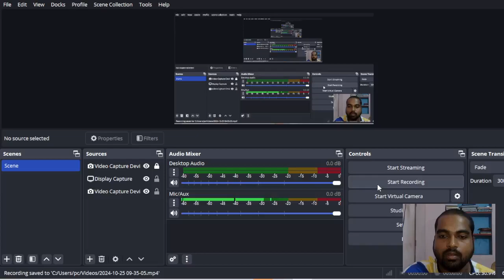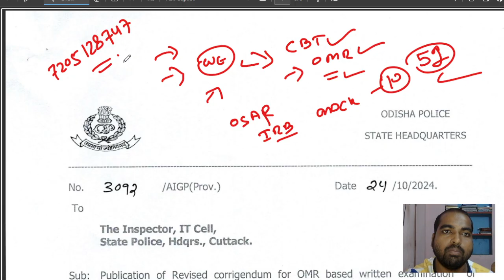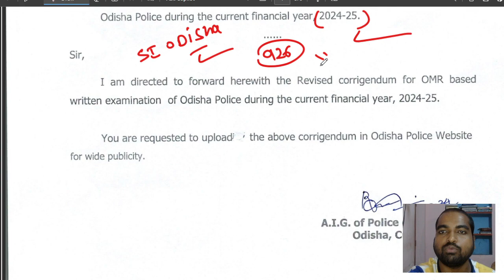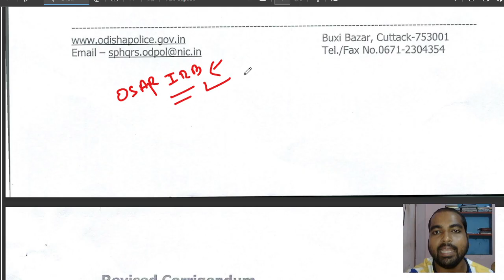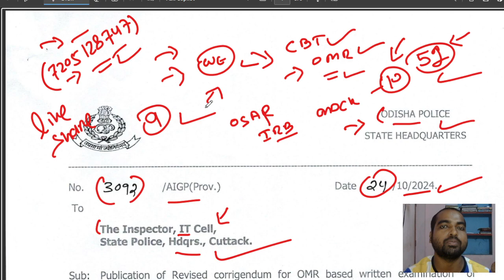OSAP IRB SI Written Exam Latest Update 2024 | Odisha Police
OSAP IRB SI Written Exam Latest Update 2024 | Odisha Police | Odisha gvt portal 2024 @odishagvtportal

Get the latest updates on Odisha Police OSAP IRB Written Exam! If you're preparing for the Odisha Police OSAP IRB Written Exam, this video is for you! Stay ahead of the competition with the most recent news and updates on the exam. From exam dates to syllabus changes, we've got you covered. Watch till the end to know everything you need to know about the Odisha Police OSAP IRB Written Exam.

odishajobreporter,
fmmanoj,
odisha job reporter,
odisha job,
odisha job info,
ics tips,
odia space,
fm manoj,
laxmidhar sir,
govt jobs,